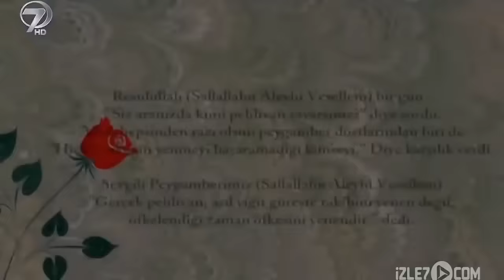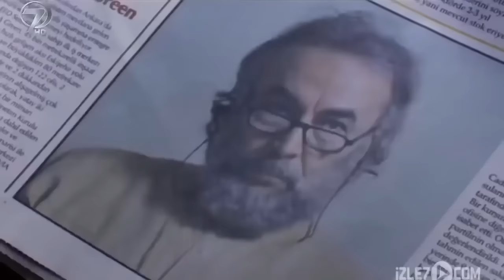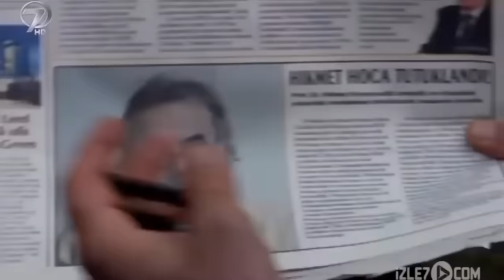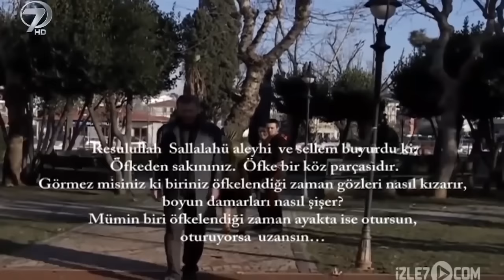Öfke | Kalp Gözü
Kasabanın namlı kabadayılarından Hasan, çabuk öfkelenen, kan dökmeden sakinleşmeyen, herkesin çekindiği bir kişidir. Eşi Nermin ise, kocasının aksine merhametli ve iyi huylu bir kadındır. Selim adlı bir köylü tarafından ortaya atılan dedikodu bir anda yuvalarının yıkılmasına neden olur. Karısının gündüz eve bir erkek aldığı tüm köyün diline düşünce Kabadayı Hasan karısını babasının evine yollar. Selim’in, Nermin’in eve davet ettiği kişinin karnını doyurmak istediği bir dilenci olduğunu öğrenmesi uzun sürmez. Büyük pişmanlıkla durumu Hasan’a açıklamak isteyen Selim ise öfkeli adamın gazabına uğrar. Bir anlık taşkınlıkla Selim’i öldüren Hasan katil olur. Girdiği cezaevinde de çıkardığı olaylar neticesinde tutukluluk süresi uzayan Hasan’ın hayatı Hikmet adlı bir adamın koğuşuna gelmesiyle değişmeye başlar. İnancı sebebiyle tutuklanan Hikmet, cezaevlerini ahlaki olgunlaşma, nefsi terbiye yeri olarak görenlerden biridir. Dini konudaki sohbetleriyle kısa zamanda koğuştaki mahkumları bir kıvama kavuştur. Hikmet, kabadayılığın, yiğitliğin öfkesini yenmekten geçtiğini Hasan’a kabul ettirir. Bir anlık öfkesinin kurbanı olan Hasan ise yepyeni bir insan olarak cezaevinden çıkar. Gelgelelim, Hasan’ı bekleyen sürprizler hiç de hoş değildir.

Yönetmen:  Ahmet Esebali, Yapım: Nazif Tunç, Senaryo: Mustafa Baydemir, Oyuncular: Reha Beyoğlu, Ayşe Örgün, Nadir Ersoy, Kadir Turan, Ceren Güler, Berkecan Akkaya, Hakan Algül, Sinan Gülşen, Muzaffer Çetinyılmaz, Damlanur Yılmaz, Arif Öngen, Nurettin Küçüksavcı,  Mehmet Bereket, Alper Banko, Melikşah Öen, Ferhat Türkan, Serdar Kulmaç, Bayram Taşdoğan, Suat Geyik, Emin Çalışkan, Görüntü Yönetmeni: Turgay Aksoy, Müzik: Gündoğar, Kurgu: Serhat Solmaz, Kurgu Yönetmeni: Necdet Tok, Uygulayıcı Yapımcı: Arif Hakverdi, Işık Şefi: Mustafa Sürücü, Sanat Yönetmeni: Ferhan İnal, Kostum: Sevinç Öztürk, Ses Tasarım: İhsan Küpçü, Yapım: Halk Film, 84 dakika, 2013